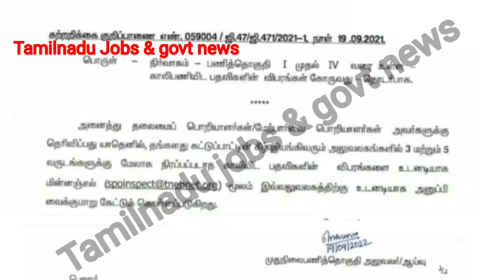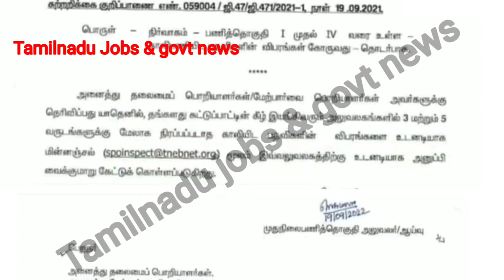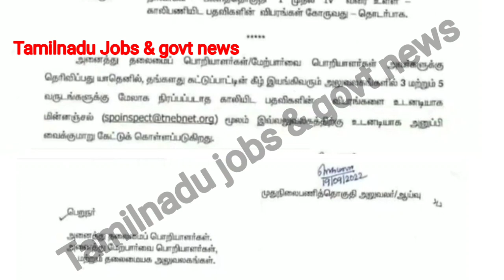TNEB Recruitment 2022 | குரூப் 1,2 & 4 காலிப்பணியிடங்கள் பட்டியல்| TNPSC vacancy அதிகரிக்க வாய்ப்பு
🏛️ TNFUSRC Recruitment 2022
🔗 முழு விவரம் 👇

🏛️ TN TRB Lecturer Recruitment
🔗 முழு விவரம் 👇

🏛️Post Office வேலைவாய்ப்பு 2022
🔗 முழு விவரம் 👇

🏛️ TNCSC Tirunelveli Recruitment
🔗 முழு விவரம் 👇

🏛️TN Police Shorthand Burea Recruitment
🔗 முழு விவரம் 👇

🏛️NIEPMD Recruitment 2022
🔗 முழு விவரம் 👇

🏛️ Ariyalur DBCWO Recruitment
🔗 முழு விவரம் 👇

🏛️ Ariyalur DCPU Recruitment
🔗 முழு விவரம் 👇

🏛️ TNHRCE Vadapalani Recruitment
🔗 முழு விவரம் 👇

🏛️ TNHRCE Kallakurichi Recruitment
🔗 முழு விவரம் 👇

🏛️ TNPSC Group 5A Recruitment 2022
🔗 முழு விவரம் 👇

🏛️ TNHRCE Tirunelveli Recruitment
🔗 முழு விவரம் 👇

🏛️ Thondargal Nainar Temple Job
🔗 முழு விவரம் 👇

🏛️ TNHRCE Tirunelveli Recruitment
🔗 முழு விவரம் 👇

🏛️ TNHRCE Vadapalani Recruitment
🔗 முழு விவரம் 👇

🏛️ TNHRCE Chennai Recruitment
🔗 முழு விவரம் 👇